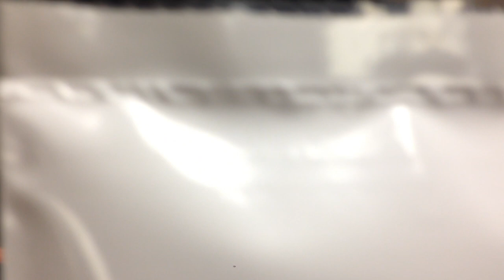CLAMCO ROLLBAGGER 1075 BAGGING MACHINE. USES AUTOBAG STYLE BAGS ON A ROLL